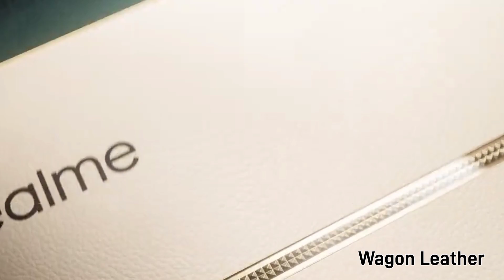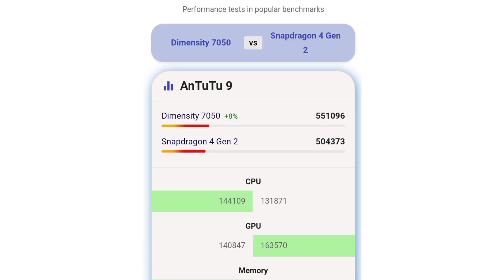Compare :- Realme 12 plus vs Vivo y200e 5G | Camera, Gaming, Battery, Display etc....| app edge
Topic - in this video we are talking about Hello doston main es video mein dono hi phone ke specification ke Aadhar pr compare kiya hun aur Nishkarsh mein kaun sa smart phone best hai.

app edge official YouTube channel -
🅥🅘🅓🅔🅞 - Video clips used in video
1-
🅐🅤🅓🅘🅞 - Audio clips used in video
1-

Thankyou